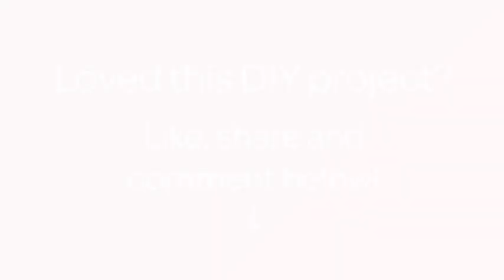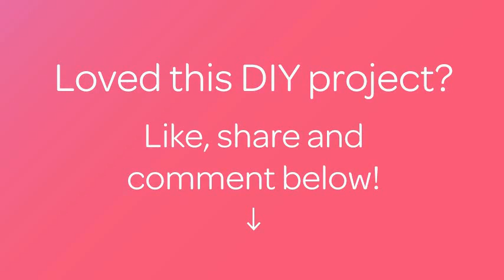How To Crochet An Olympic Rings Heat Pad - DIY Crafts Tutorial - Guidecentral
About this DIY project:
- Title: Crochet an Olympic Rings Heat Pad

Supplies:
- Yarn in colours: red, black, blue, yellow, green
- 5 wooden rings
- Crochet
- Tapestry needle